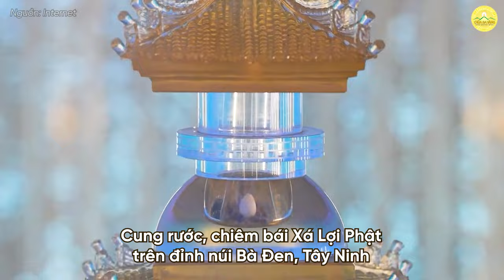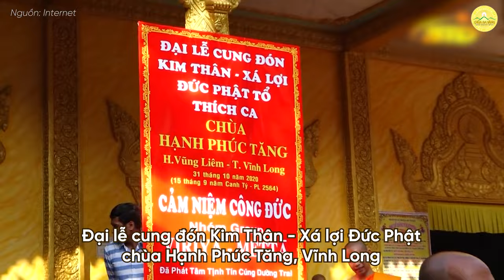Hướng tới kỷ niệm ngày Đức Phật nhập Niết bàn - Hình ảnh chư Tăng Ni, Phật tử các tỉnh rước Xá lợi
Hướng tới kỷ niệm ngày Đức Phật nhập Niết bàn - Hình ảnh chư Tôn đức Tăng Ni và Phật tử rước Xá lợi tại nhiều tỉnh thành Việt Nam
1. Tổng hợp nghi thức cúng lễ
2. Chư Tăng Tu Tập Trong Rừng
3. Vấn đáp Phật Pháp
4. Nhạc Phật giáo Chùa Ba Vàng
5. Câu chuyện chuyển nghiệp

Địa Chỉ: Phường Quang Trung - TP. Uông Bí - Tỉnh Quảng Ninh
📞 Số điện thoại: 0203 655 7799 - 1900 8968